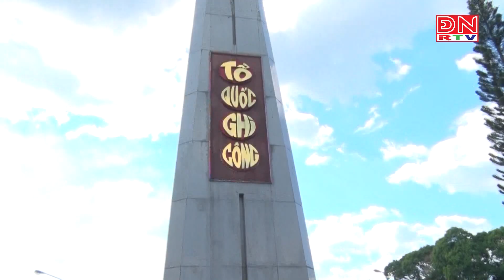Sôi nổi Hội trại Tòng quân thành phố Long Khánh năm 2024